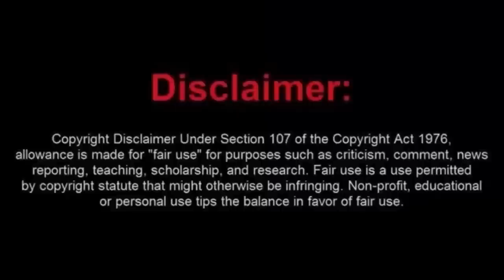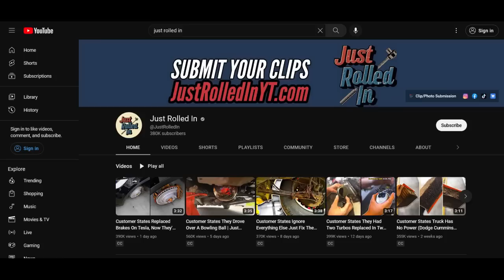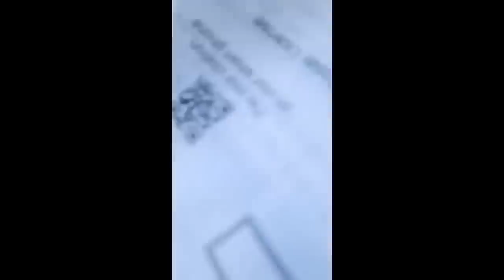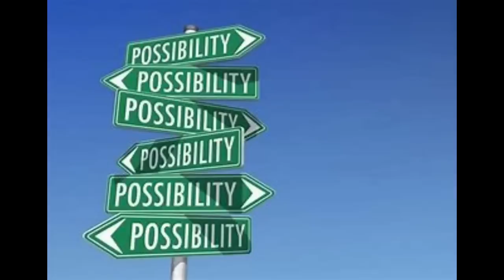CHP Trooper doesn't Buy Sovtard's Script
If you want some WTF moments in the car mechanic world then "Just Rolled in" is the channel for you!